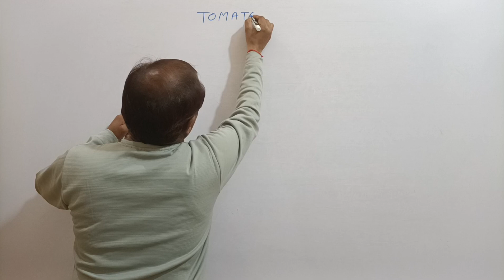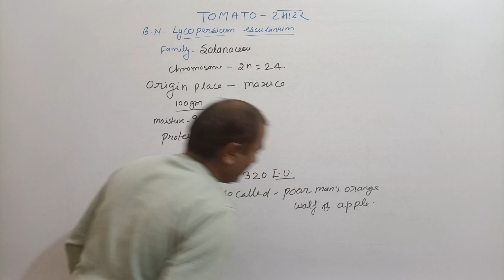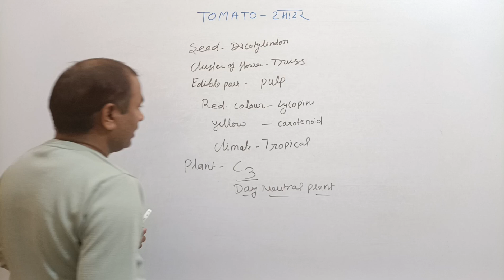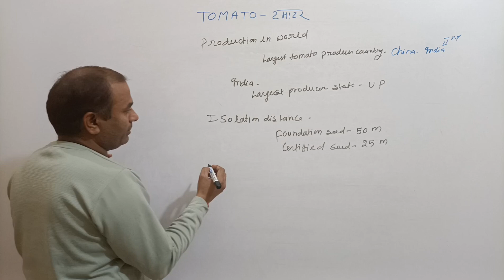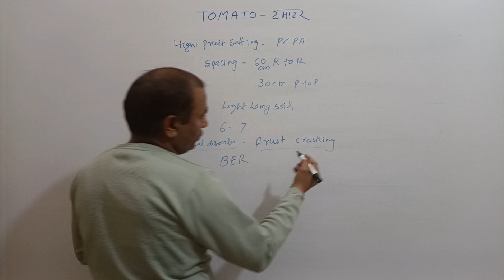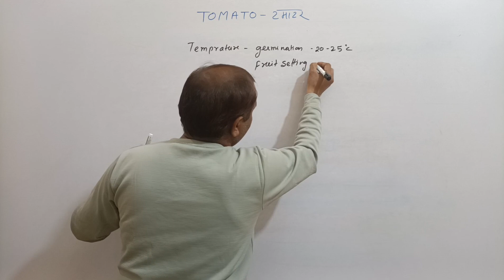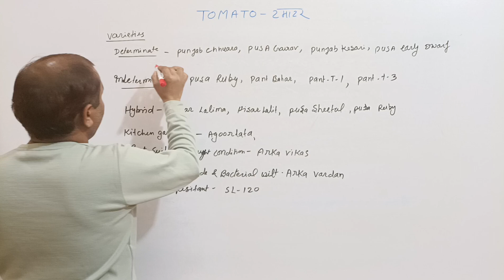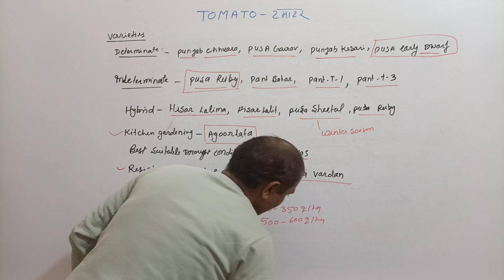TOMATO crop(टमाटर )best question answers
टमाटर से संबंधित महत्वपूर्ण प्रश्न उत्तर Tomato crop best question answers